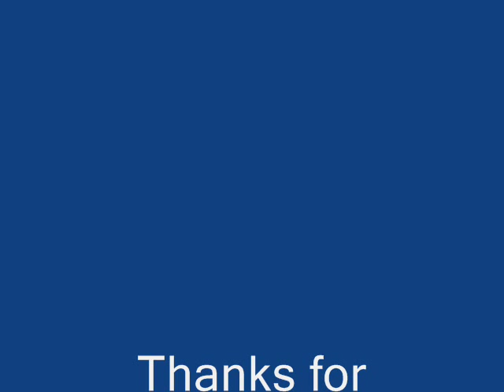Dalek Voice Re-enacted From Remembrance of the Daleks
APOLOGIES FOR THE POOR QUALITY

As my voice doesn't reach high enough compared to the finely talented voice actors for the Daleks, you'll just have to put up with mine lol! Sorry that the sound is a bit abrassive, it seems to be Windows Movie Maker :(

I have fun performing these voices though I'm looking to better them with different recording software to capture the realism. I thin I went a bit too high on the EQ though :)

Comments are invited :)